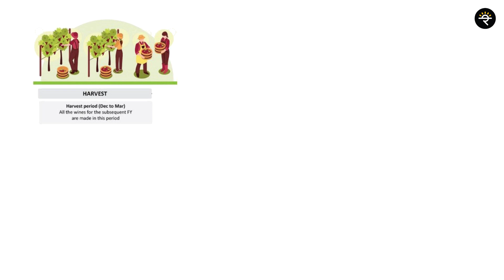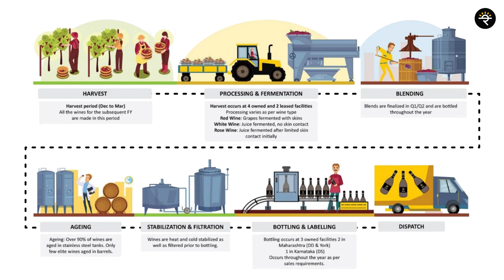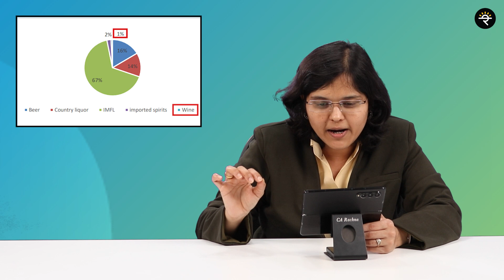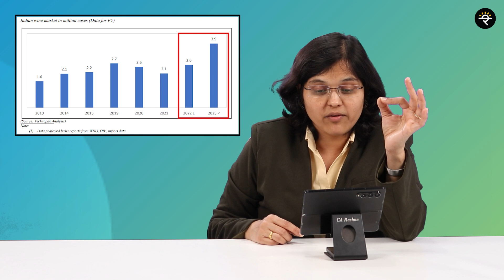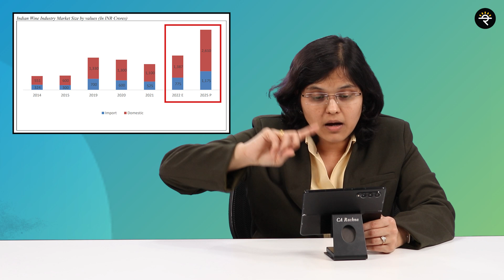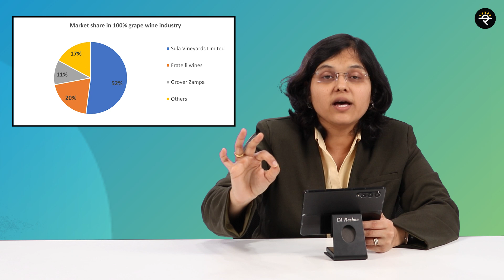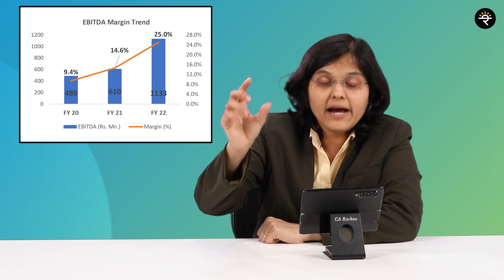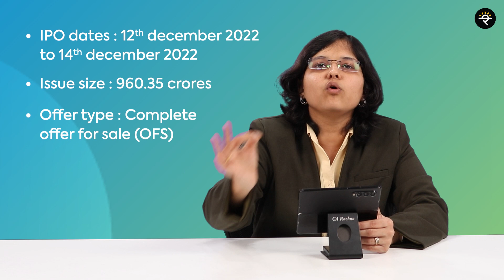Sula Vineyards Limited | IPO Review | Will I Apply? | CA Rachana Ranade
In today's video, I will be discussing Sula Vineyards Limited IPO which will include industry analysis, company analysis, financials, valuation, positives, negatives, etc. Also, I will be discussing whether will I apply for the IPO or not.

00:12 - Introduction
00:29 - Wine history and winemaking process
01:20-  About the company
02:49-  Industry analysis
07:02-  Financials
08:00-  Valuation
09:00-  IPO details
09:33-  Risks
10:29-  Will I apply?

Do you want to be a person who can confidently make your own investment decisions? It’s an opportunity to learn a lot of concepts relating to the Stock Market, Mutual Funds, F&O, etc. in a systematic, simple and fun-filled manner! Feel free to WhatsApp at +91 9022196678 if you have any enrollment-related queries.

Came across one of the amazing short term investing options, 'Invoice Discounting' with the help of the TradeCred Platform :